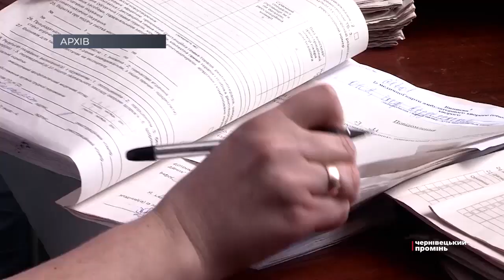На Буковині кількість хворих на коронавірус перевалила за сотню, серед заражених є італієць